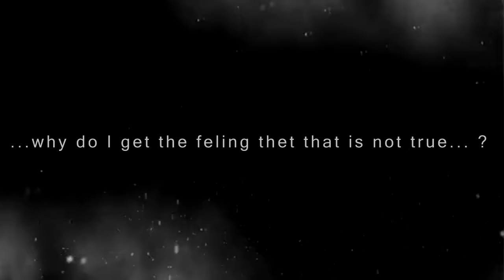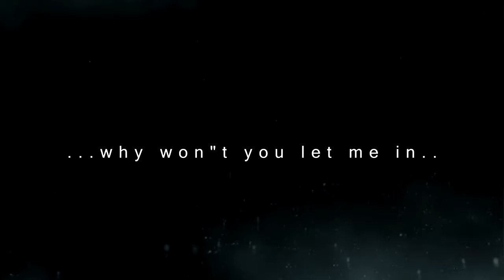Ana & Christian // Holding on and Letting go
Movie: Fifty Shades of Grey
Song: Ross Copperman - Holding on and Letting go